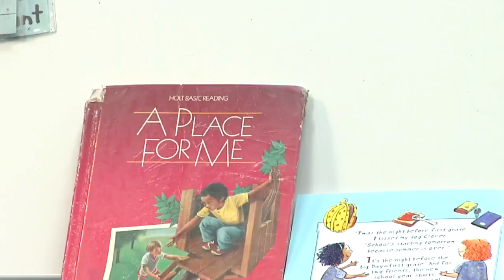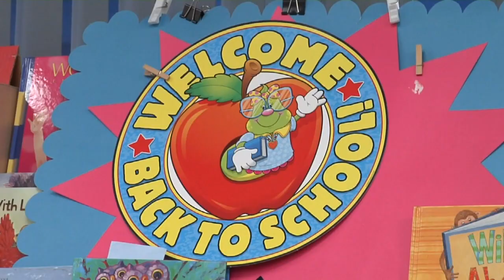Pike Co teacher starts 50th year of teaching